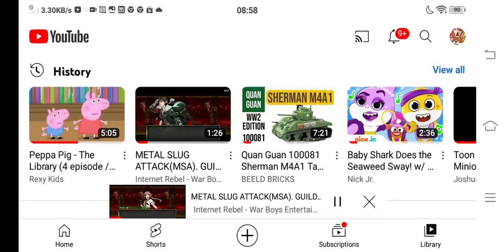December 30, 2022